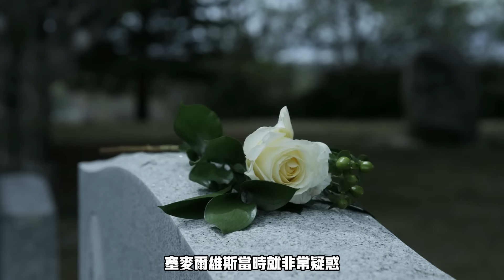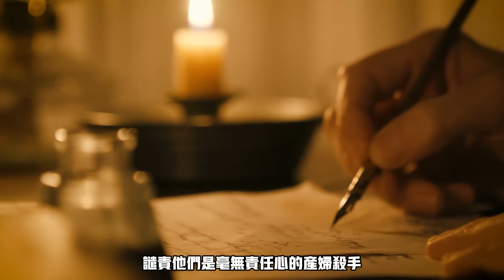十九世纪最重要的医学发现之一，被称为“母亲的救星”的医生为何成为医学界的公敌 (我們一起聊科學：20240614 第54期）